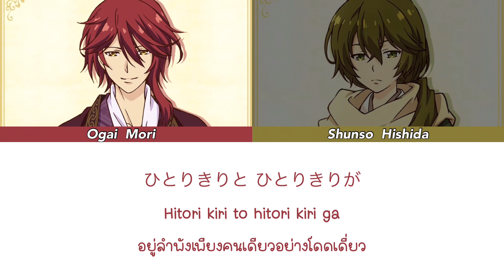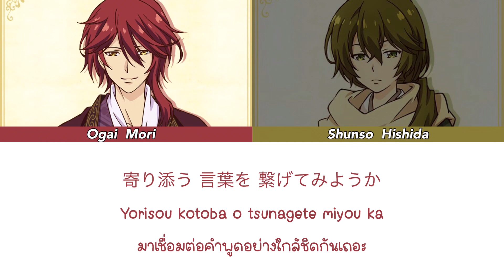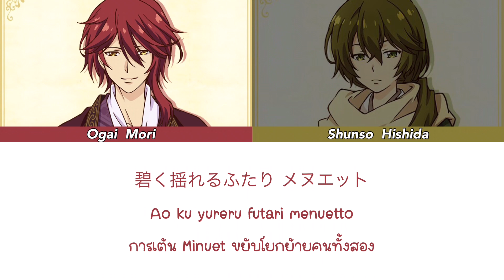Hoshikuzu no Yomibito - Ogai Mori, Shunso Yomibito (Meiji Tokyo Renka) kan/rom/thai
Ougai Mori (CV: Daisuke Namikawa)
Shouzou Hishida (CV: KENN)